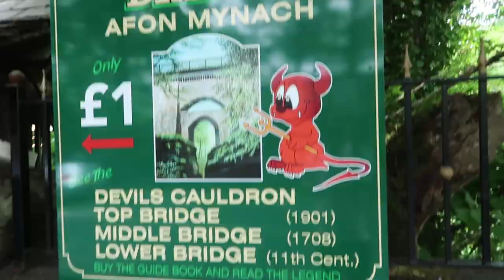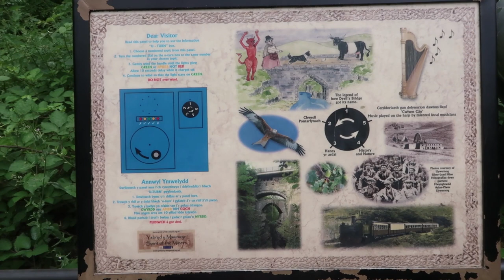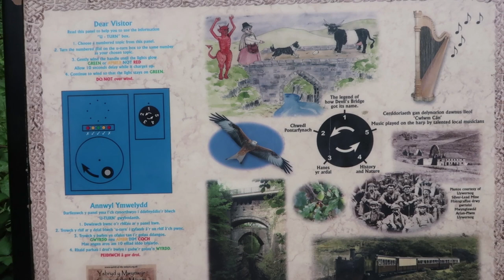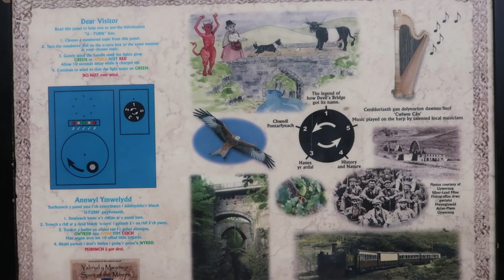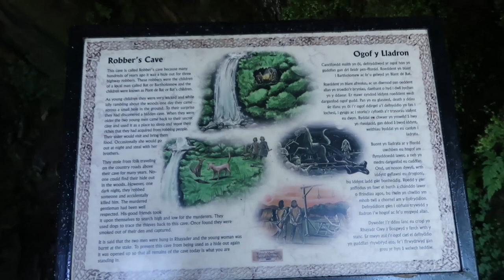Devil's Bridge (11th Century) & Folk Tale, Nature Trail/Waterfalls, Ceredigion, Wales, UK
A trip to the 11th-century Devil's Bridge - the oldest of the three bridges at Pontarfynach - and footage of the punch bowl, and nature trail there. The latter includes waterfalls, Jacob's Ladder (100 continuous steps), and Robber's Cave.

Pontarfynach means 'the bridge of the river Mynach'. This river (Afon Mynach) drops 300 feet (90 metres) down a ravine at Mynach Falls (Rhaeadr Mynach).

The Monk's River alludes to the Cistercian Abbey of Strata Florida which held extensive estates in the area (Ceredigion, Wales). The other two bridges date back to the 18th and 20th centuries, respectively.

Devil's Bridge can be accessed by road or the Vale of Rheidol steam train which runs from Aberystwyth.